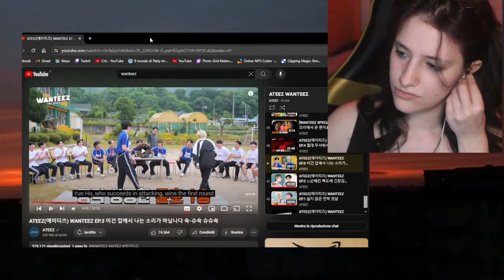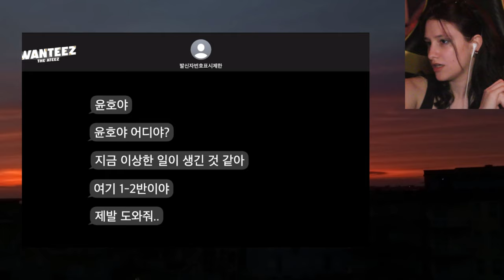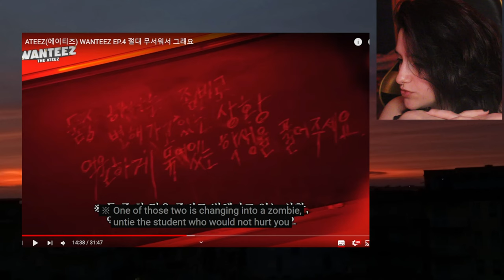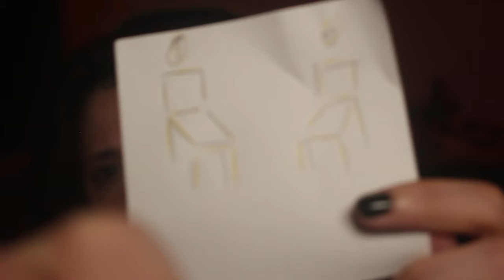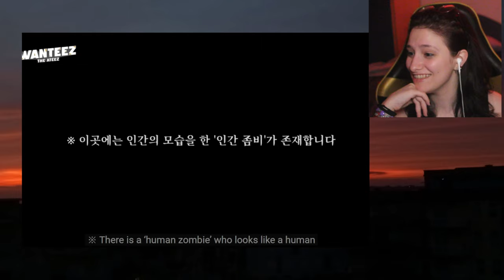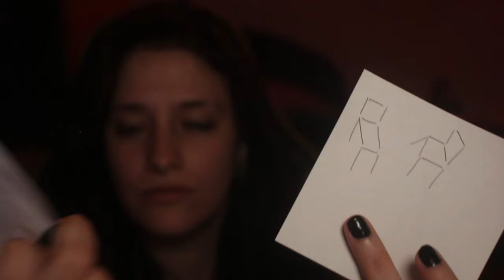ATEEZ ZOMBIE NIGHTMARE - REACTION WANTEEZ EP.3 & 4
Oh, it took me forever, i'm sorry! See you soon with something special.